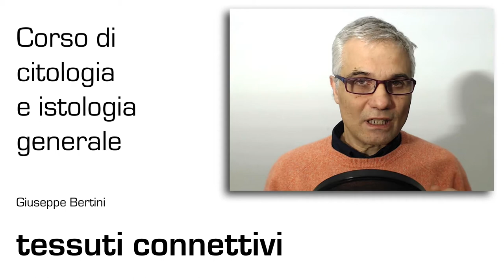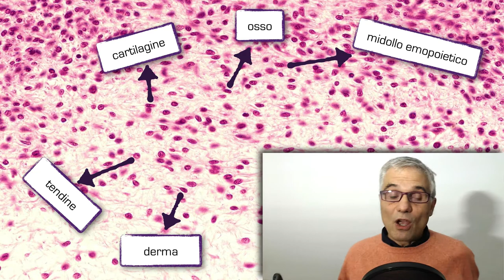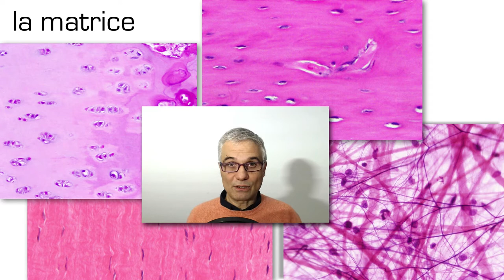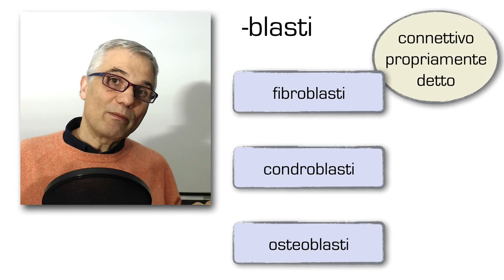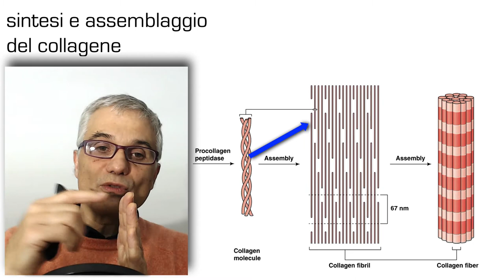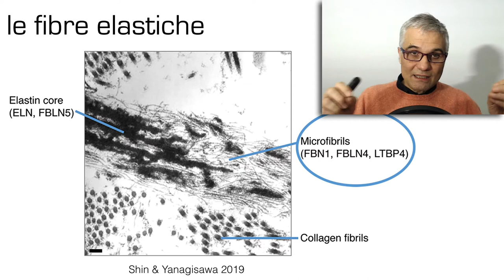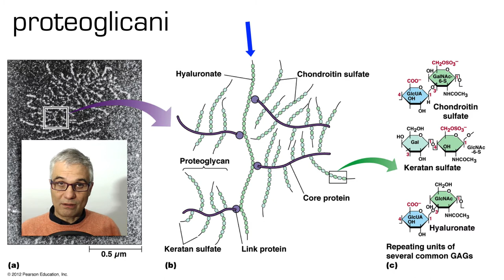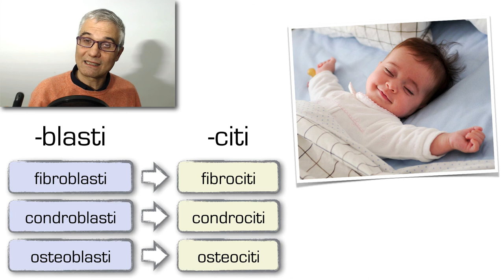Tessuti Connettivi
Introduzione alla famiglia dei connettivi (in senso lato)